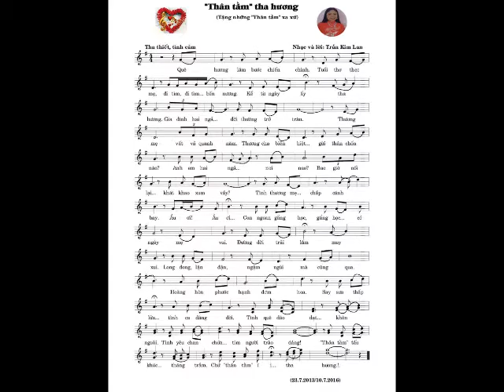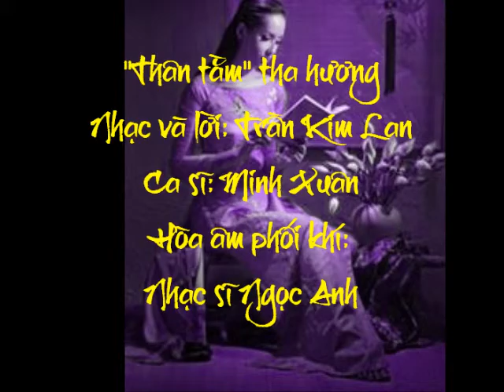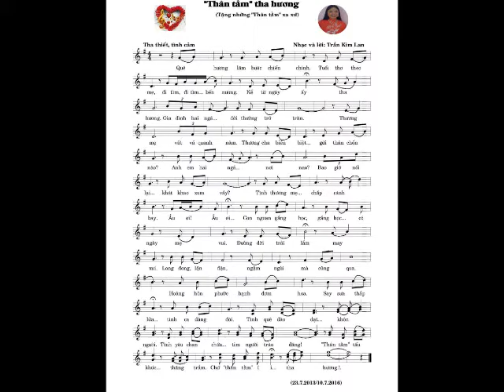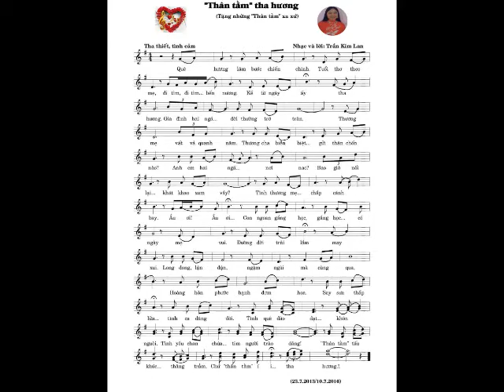“Thân tằm“ tha hương (Nhạc và lời: Trần Kim Lan-Ca sĩ: Minh Xuân)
“Thân tằm“ tha hương (Ca khúc 71)
Nhạc và lời: Trần Kim Lan
Ca sĩ: Minh Xuân)
Hòa âm phối khí: